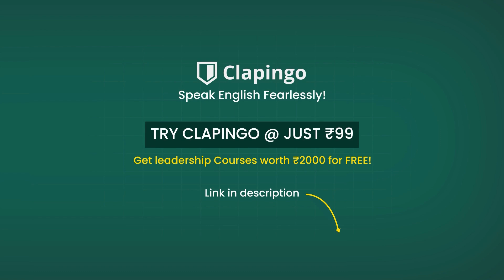Speaking conversation practice | Deepak Pandey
Speaking conversation practice
Speaking conversation practice
clapingo english conversation for bigganer
dictation practice english
dictation practice english
Clapingo Conversation For Beginners
Clapingo English Conversation
• English Practice with Indian Tutors
•  Indian Tutors Online
• Clapingo Conversation
•  English Speaking Practice
• Speak English Fluently Online
• Tutors On line
• English Speaking Practice Every day
• English Conversation Video Call
• Learn English
• How To Speak English Fluently and Confident
• Spoken English

Thank you so much each and everyone for watching the video🙏😊❤️